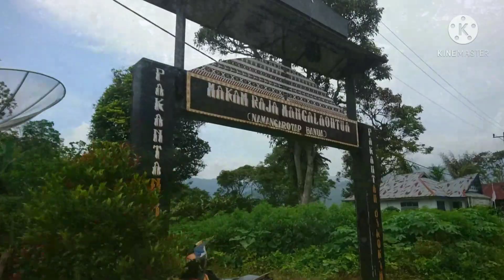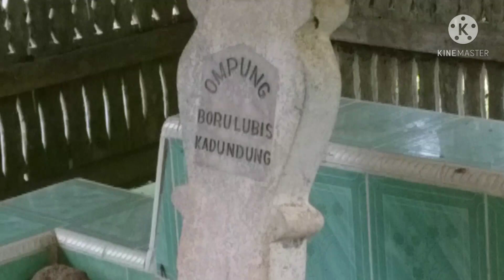Pakantan dgn situs situs sejarah peninggalan zaman kerajaan,,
Pakantan,situs sejarah peninggalan kerajaan pakantan@Domunitahi